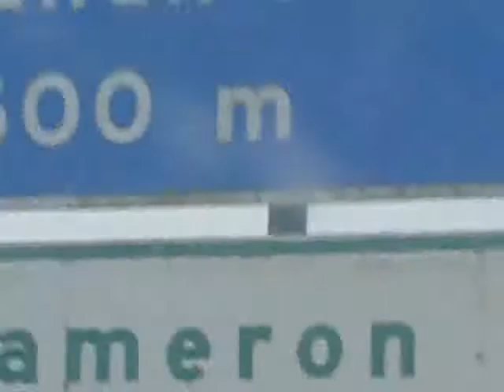KELAB JUARA ATRAC MALAYSIA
KJAM President mapping the Gua Musang to Blue Valley Highway in Cameron Highlands.